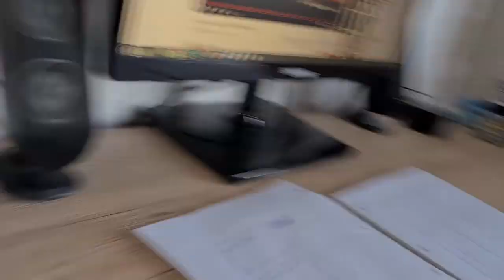Ich Troje - Zawsze z toba chcialbym byc (Cover)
A song from 2001 by the polish pop rock band Ich Troje.